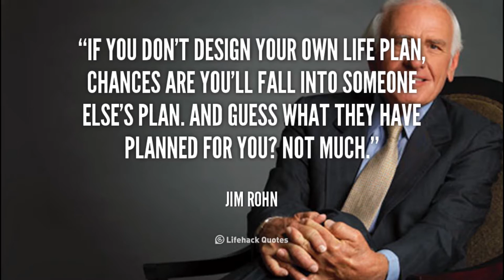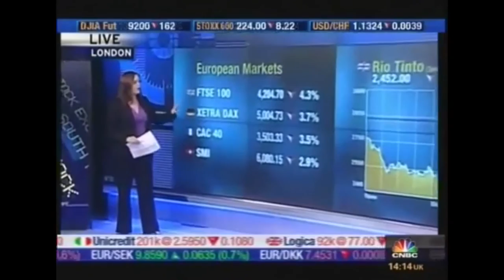Design your life or someone else will do it for you | Jim Rohn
Jim Rohn said "If you don't design your own life plan, chances are you'll fall into someone else's plan. And guess what they have planned for you? Not much."

How much time have you left for designing your life? Have you planned your next 5 years? Thought of what skills you need to develop on order to get from where you are to where you want to be? If you haven't consider this a wake up call, if you don't take an active approach to designing your life, do not complain when things go astray.